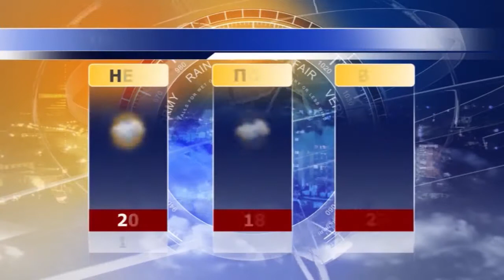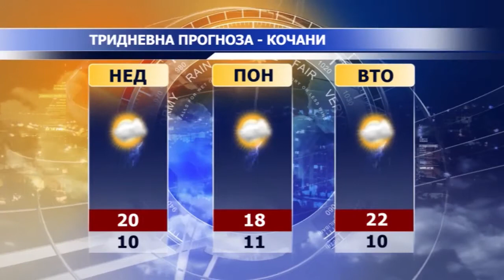Канал 8 - Вести 12.04.2019